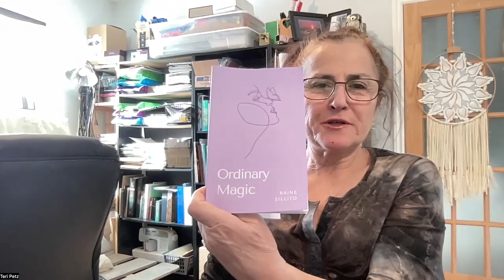Daily Medicine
My friend Cat gifted me a one month subscription to Raine Sillito's Subsatack. I fell in love with her work and bought her book from Amazon. I received the book the next day and read it.
What a treasure!
I recorded one of my favourite poems she has written with her permission. I hope you'll enjoy it! If you would read more of her beautiful writing, check her out on Substack. Here is the link to her work on Substack:

If you are interested in buying her book, follow the link to Amazon: